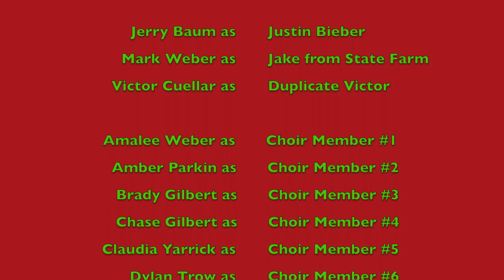feliz navidad music video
After months of planning and filming, I give you my best music video! I hope that you will enjoy or have enjoyed it and that will have a very Merry Christmas (or any other day)! God Bless! :)

Music Credit: "Slient Night" from "Christmas Offerings" by "Third Day///"Feliz Navidad" from "Unexpected Gifts: 12 New Sounds of Christmas" by David Crowder///"Rockin' Around The Christmas Tree" from "The Christmas Sessions" by MercyMe